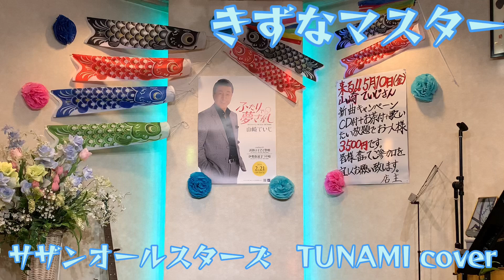2024年4月23日サザンオールスターズ TSUNAMIcover絆カラオケ喫茶のマスターの新曲発表歌唱🎤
絆カラオケ喫茶のマスター、ママの新曲発表歌唱＠絆カラオケ喫茶🎤
2022年開催「吉幾三50周年記念カラオケ大会」にて、グランプリを獲得したマスターと
「BSテレビるみとバネの夢追いかけて」番組出演＆2018年度準グランプリを獲得したママが営む
広島県廿日市市にある、カラオケ喫茶　絆。

YouTubeをご覧くださり、ありがとうございます。

お店でも、YouTubeでも
日々、元気に歌を届けていきます！

広島でお近くにお越しの際は、ぜひお立ち寄りくださいね。（駐車場有。近くにバス停あり。）
音楽で、たくさんの縁や絆を繋いでいきましょう！

◇お店のメニュー◇

チケット８枚綴り 1000円
ドリンク 1杯目600円２杯目以降500円

※支払いは、現金のみです。
❤️歌をもっと楽しみたい、気持ちよく歌えるようになりたい方へ
講師免許を取得したママがレッスンを行っております❤️
ーーー♪個人レッスン♪ーーー
30分、アフタードリンク付き2000円です。
もっと上手く気持ちよく歌が歌えるようになりたい💭
発表会などステージがあるので、少しでも上手くなれるようにしたいけど
どこを治したらいいかわからないので、特訓したい！などなど…

レッスンを始めたいなぁと、思っている方はぜひご相談くださいね。
なんと！！
ドリンク代500円で、”体験レッスン”も出来ますよ🍀
是非、気軽に声をかけてくださいね☺️👌✨

あなたがもっと音楽を楽しめるように、お手伝いさせてください😄

ーーー♫団体レッスン♫ーーー

1時間、アフタードリンク付き1500円

レッスン後も、皆さんと歌って楽しんでくださいね🌸
みんなで絆を深めて、楽しい時間を過ごしましょう✨

※開催日時は、お店にてご確認ください。

■アクセス■

広島県廿日市市宮内４２９１－１

・電車とバスの場合
JR宮内串戸駅から、津田行きのバスに乗って佐原田（サバラデン）まで乗車時間約15分。
そこから徒歩１分です。
駐車場は、ビルの裏の11番から15番までです。